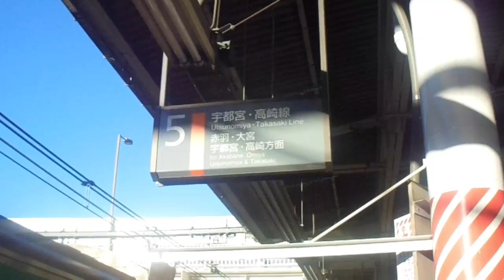JR東日本 上野駅5番線発車メロディー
JR東日本上野駅5番線の発車メロディーです。ほぼ2コーラス流れました。